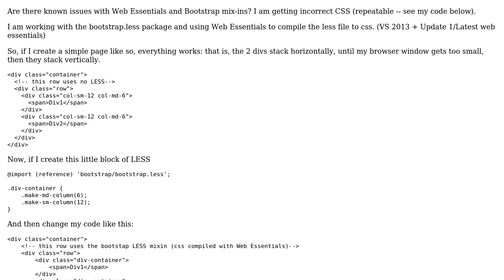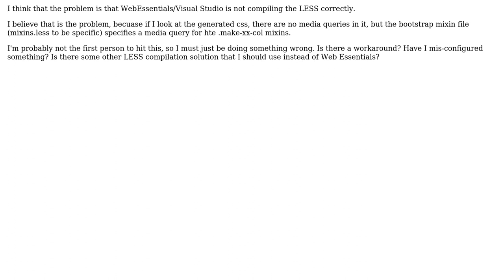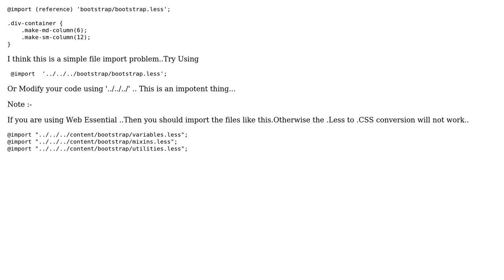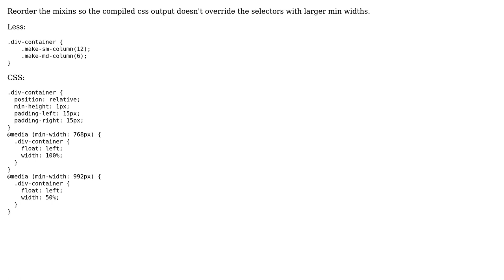Bootstrap mix-ins and Web Essentials issues (2 Solutions!!)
Bootstrap mix-ins and Web Essentials issues

With thanks & praise to God, and with thanks to the many people who have made this project possible! | Content (except music & images) licensed under CC BY-SA | Music | Images & others | With thanks to user Shemeemsha R A user lesser user JMarsch and the Stack Exchange Network Trademarks are property of their respective owners. You are responsible for your own actions.